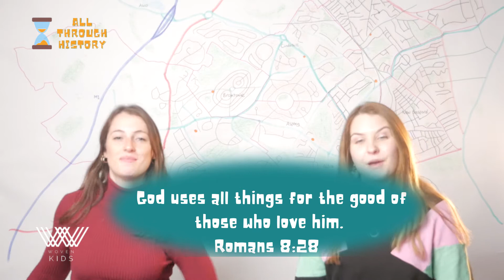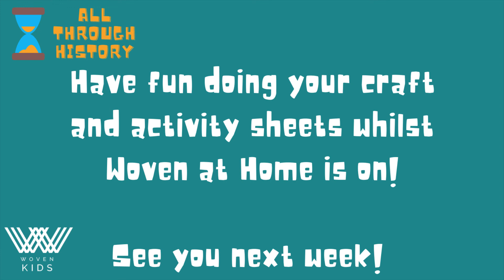Woven Kids Sunday Service - All Through History 15th Nov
This week we are looking at the life of Moses and learn how our God is a God who performs miracles.

Make sure to send in photos or videos of you guys doing the challenge to be featured in next week's service!